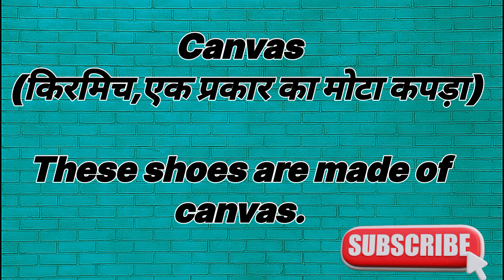" Canvas & Canvass " Homophones (समान ध्वनि वाले शब्द)confusing words